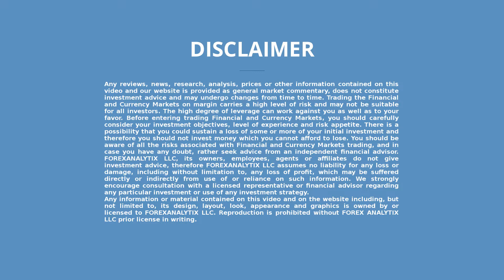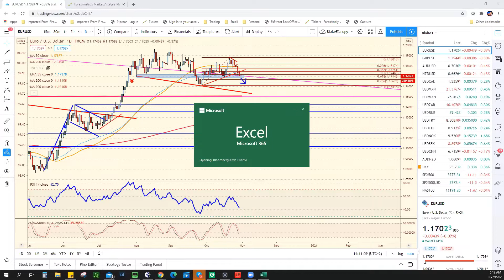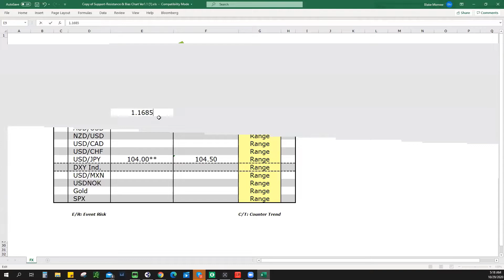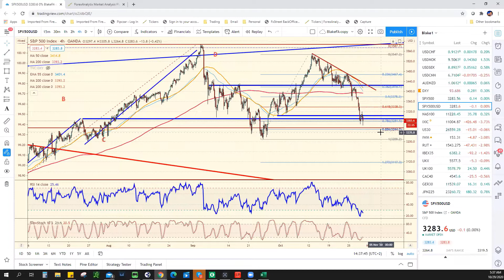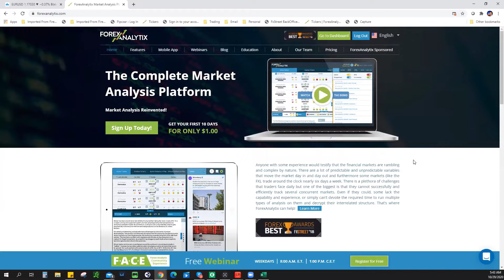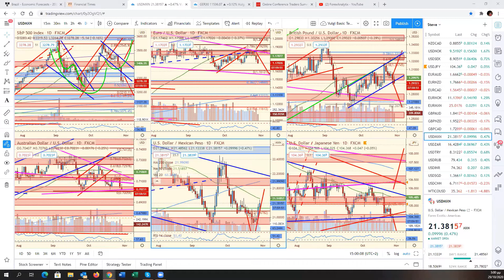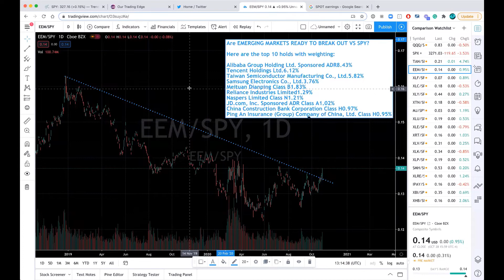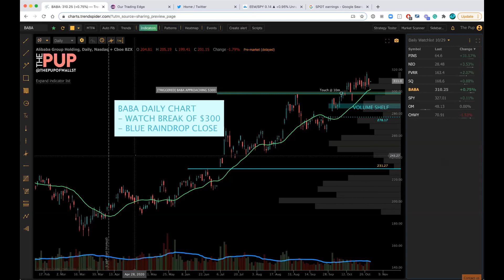FACE Webinar October 29th 2020